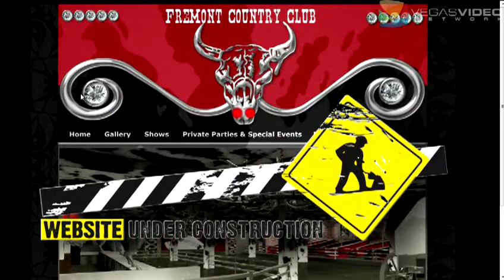Big Daddy Carlos on FSE Live